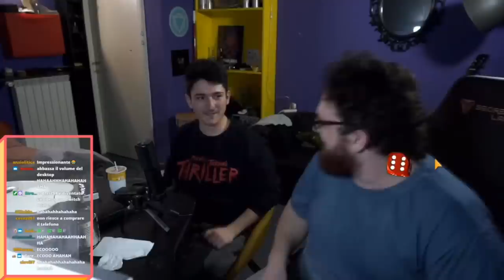Fantasia : Escape From China #2